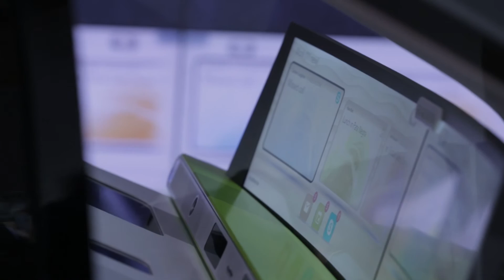TECHNIPLAS CES Experience 2017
We invited guests and customers into our suite during CES to share the “TECHNIPLAS Experience.” We created a sculpture that simulates the elegant lighting technology that is used on the Faraday Future FF 91 to demonstrate the flexible and thinness of the design.